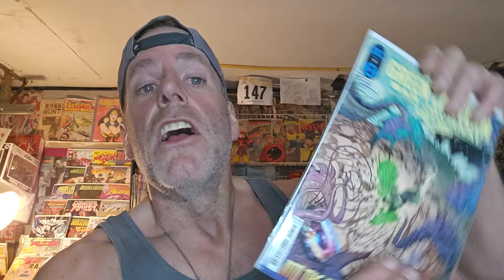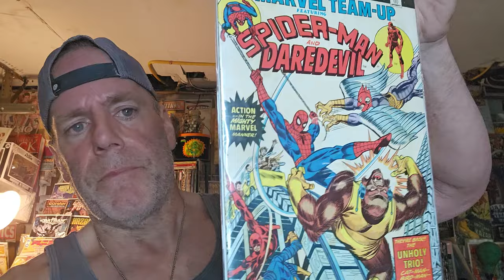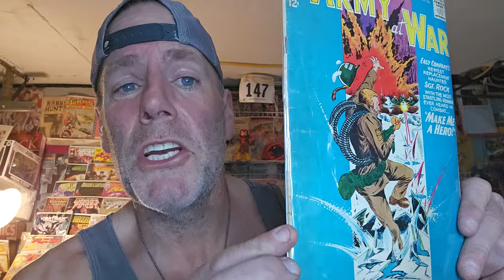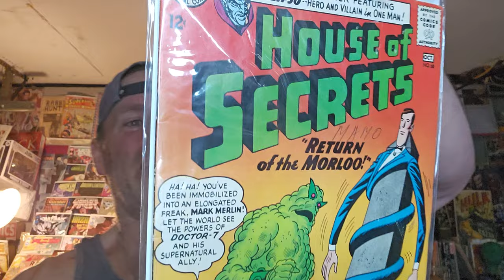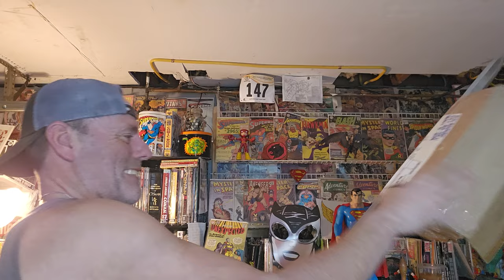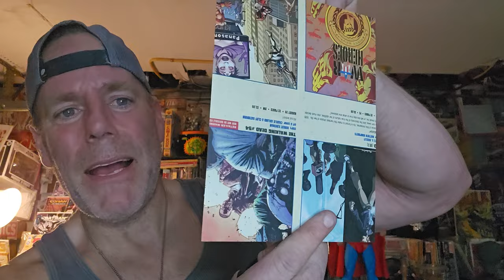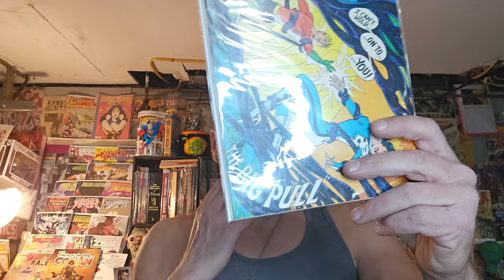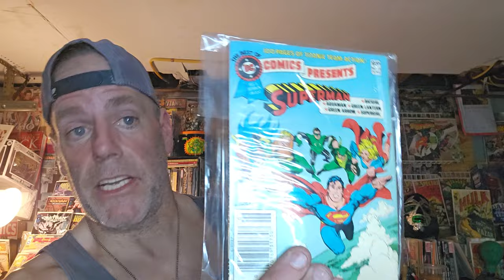Super grateful!! AOK from EASY comic reader